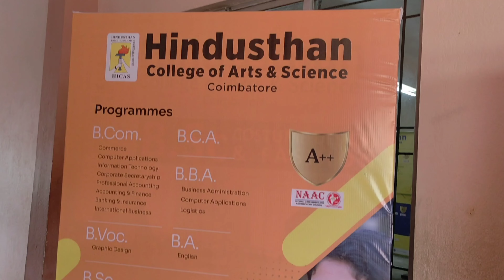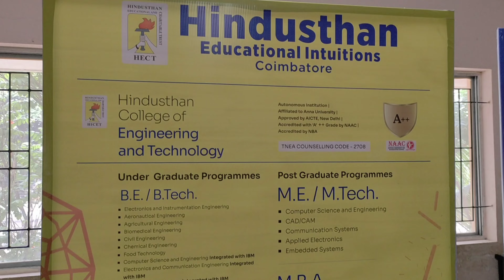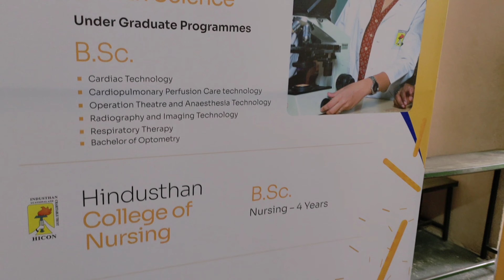Represented for college in Educational fair| Weekend with my besties | Dhanya Dhanraj vlog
A beautiful day with my colleagues. Represented college in Educational fair